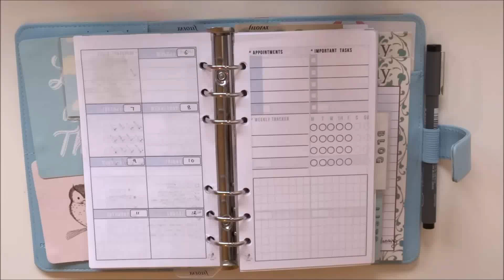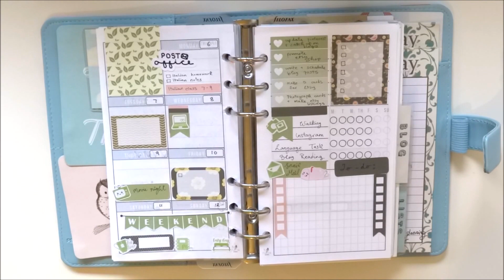Plan with Me March 6th to 12th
Plan with me for Monday 6th of March, 2017